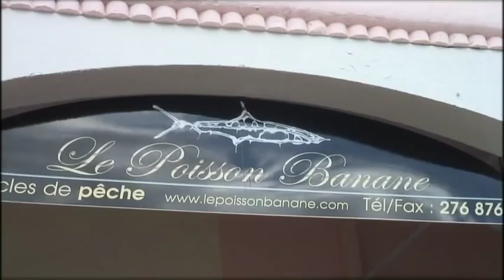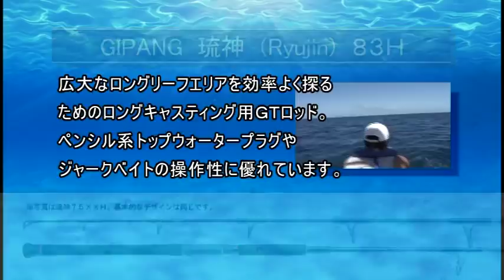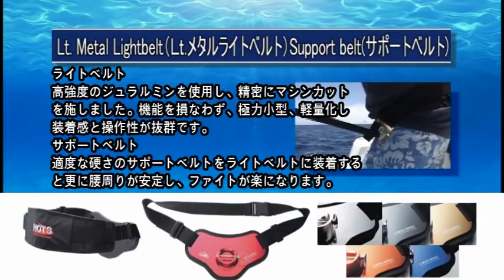Hots GT Popping Rods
GT Fishing in New Caledonia